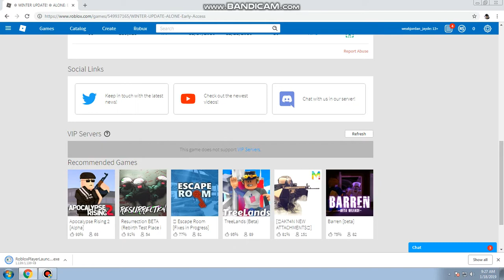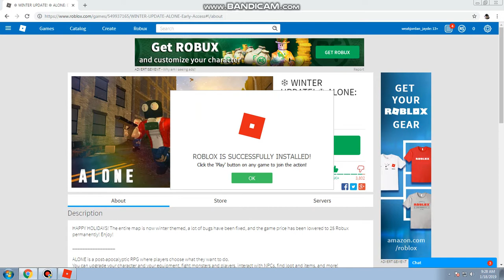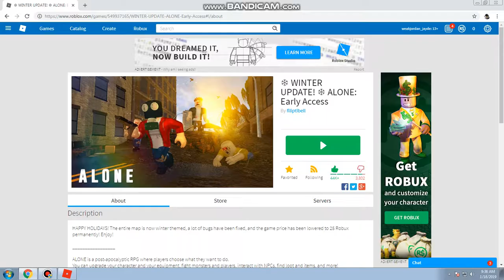Roblox l ALONE